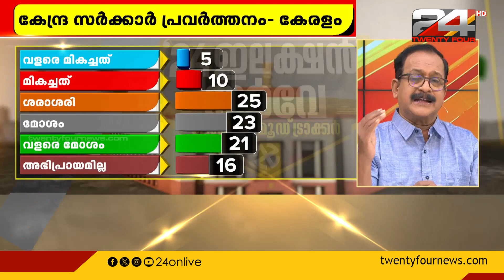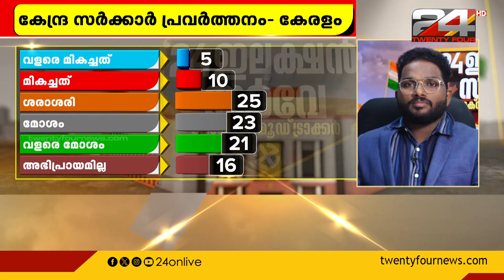കേന്ദ്രത്തിന് എത്ര മാർക്ക് ? | 24 ഇലക്ഷൻ സർവേ | ലോക്സഭ മൂഡ് ട്രാക്കർ | 24 mood tracker survey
കേന്ദ്രസർക്കാർ പ്രവർത്തനത്തെ നിങ്ങൾ എങ്ങനെ വിലയിരുത്തുന്നു? കേന്ദ്രത്തിന് എത്ര മാർക്ക് ?
 central government | Modi government